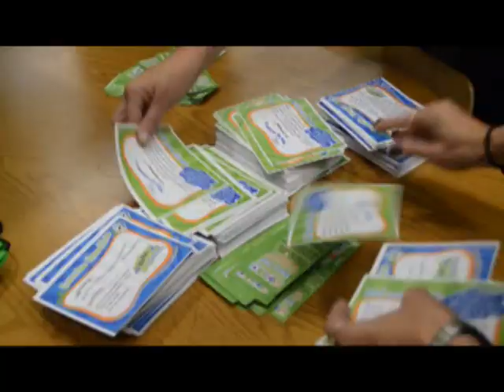Kohl's Cares donates $112,000 to Dayton Children's!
Kohl's Department Stores, through the Kohl's Cares® cause merchandise program, donated $112,194 to Dayton Children’s Hospital at a check presentation today at Kiser PreK-8 as part of a healthy lifestyles assembly. Kohl’s Associates in Action volunteers introduced healthy lifestyle concepts to nearly 500 children through this event, officially kicking off our 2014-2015 “Kohl’s A Minute for Kids” campaign.